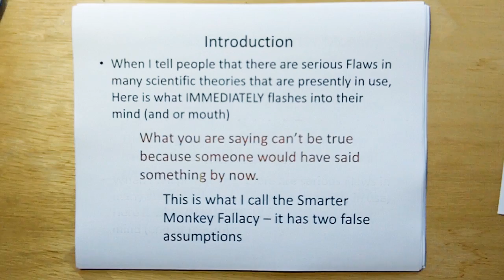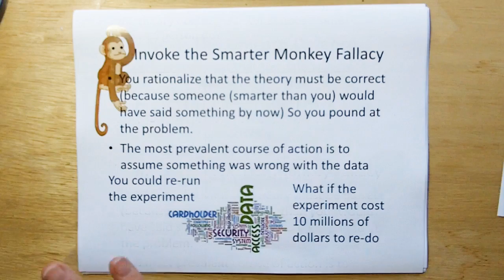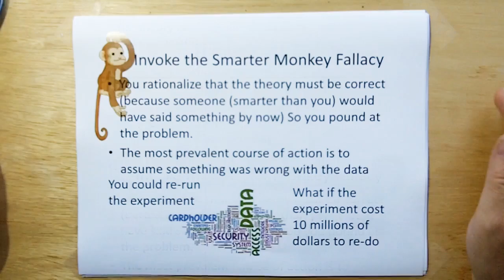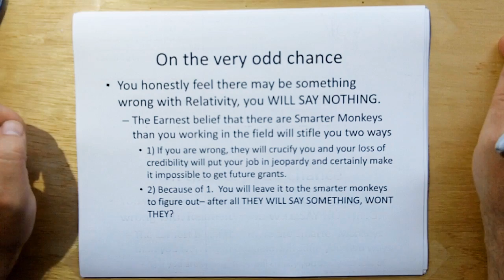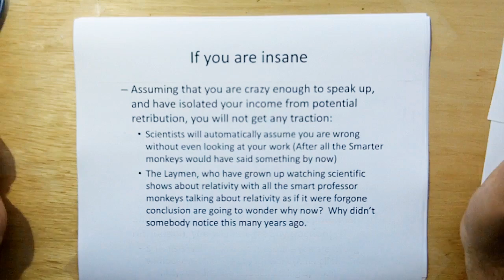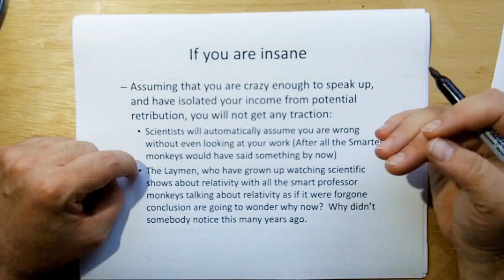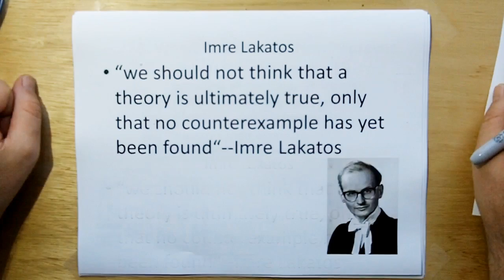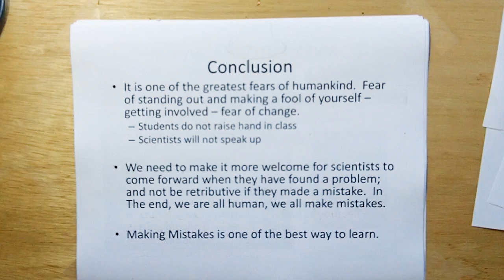ROA27: The Smarter Monkey Fallacy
Distinti Explains the Smarter Monkey Fallacy “If there were something wrong, someone would have said something by now.”  This are the most damaging words in science